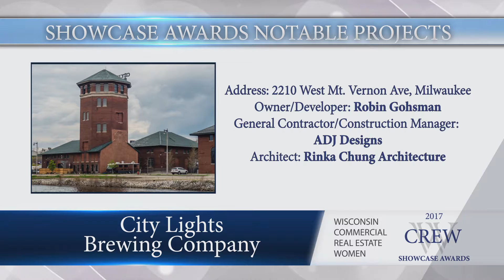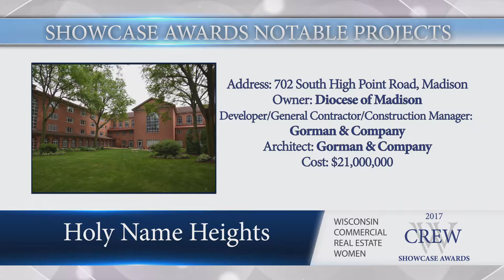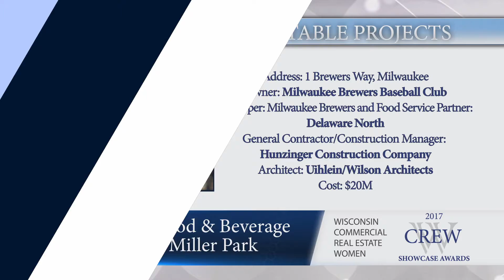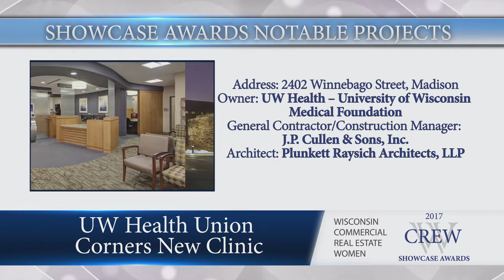WCREW Notable Projects